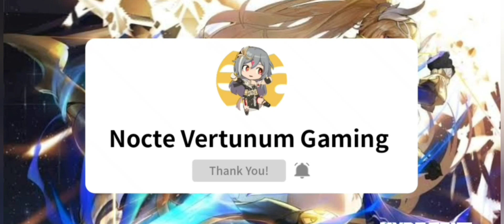Honkai v4.9 | Chapter 25-7 Act 1 "Set Tomorrow Ablaze" (Kiana Travel the Past)